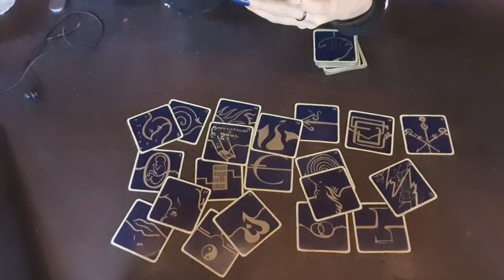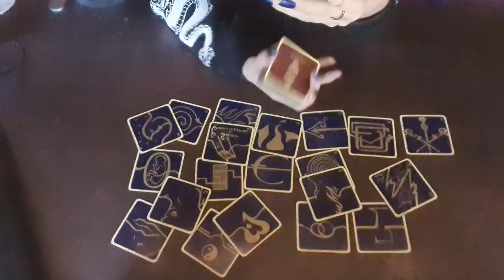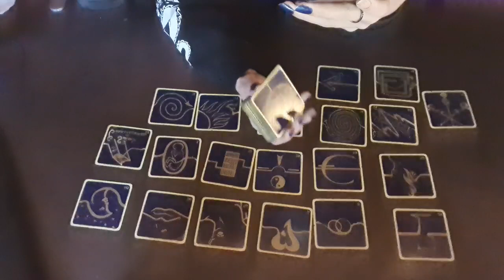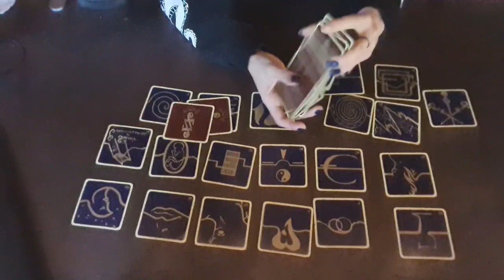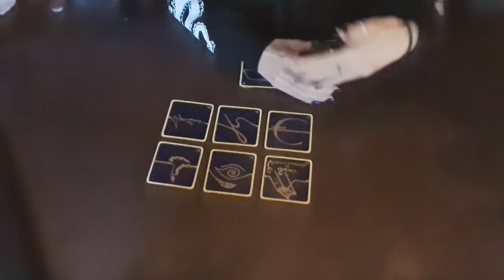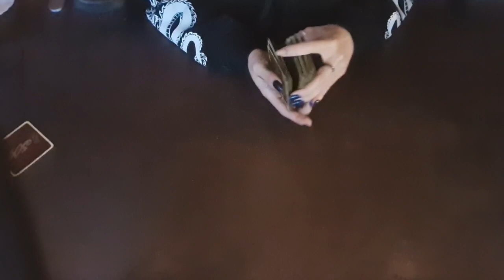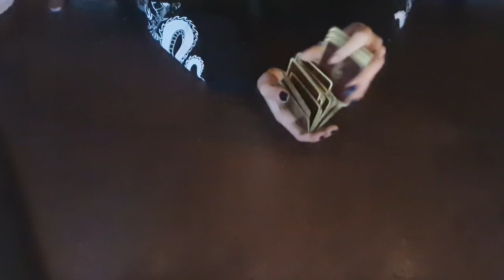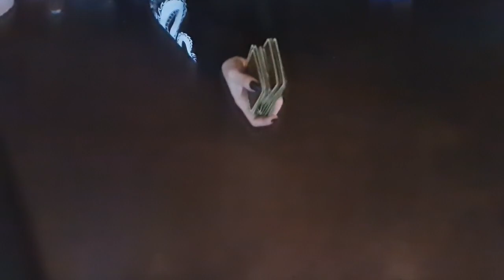Tirage | Le silence dans les relations 😱 + Energie de la lune en Scorpion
Heya ! :3

Si tu lis cette barre d'info, glisse discrètement le mot "épingle" dans un commentaire.

Ainsi soit-il ♥